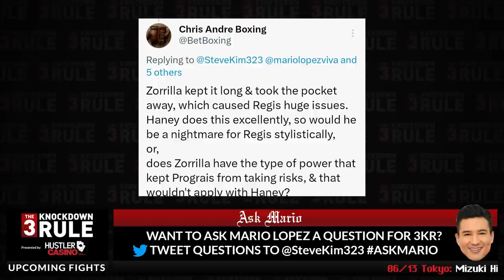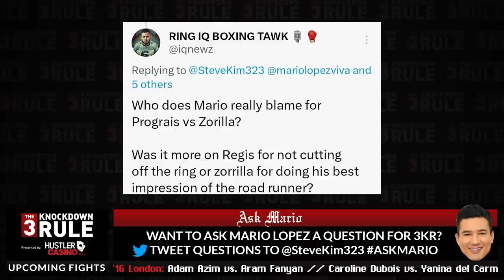THE 3 KNOCKDOWN RULE EP #006 MARIO LOPEZ & STEVE KIM | TIM BRADLEY IN STUDIO RYAN GARCIA OSCAR FEUD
Welcome back to the 3 Knockdown Rule the #1 Boxing Podcast.  Steve Kim & Mario Lopez return to this weeks special episode 006. 3KR is a weekly podcast that is broadcasted on all major platforms and runs exclusively for 24 hours on UFC Fight Pass.

We bring on Tim Bradley onto the show to talk all things boxing.   Regis Prograis latest fight will be featured on this show along with drama with Ryan Garcia and Oscar De La Hoya.

We also preview Berlanga Upcoming fight vs Jason Quigley.

Ask Mario is added to the show where you can ask mario lopez via twitter messages!  Please message steve kim to be featured in ask mario.

Don't call it a comeback!  We are back to with our weekly programing the three knockdown rule is now in effect!  We are proud to be working with UFC Fight Pass you can catch the show on UFC fight pass every Tuesday Night 5pm.

Co-Host: Mario Lopez / Steve Kim
Video Editing by: @littlegiantboxing Constantino Garcia
Producer:  Tim Frazier
Intro Voice: Lupe Contreras